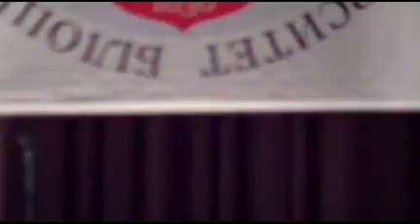Засідання Київської обласної Ради ветеранів за участі студентства університету